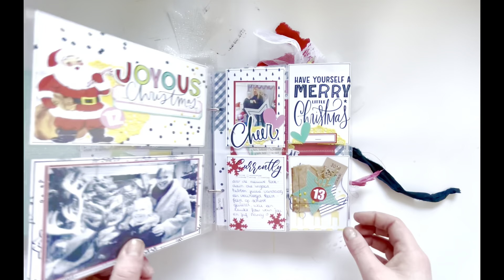Flip through December daily album with pretty little studio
A very happy new year!

I have made a short flip though of my December daily
I documented this year in a 6x8 inch album and used the collection from pretty little studio.

Happy crafting
Love suzanne